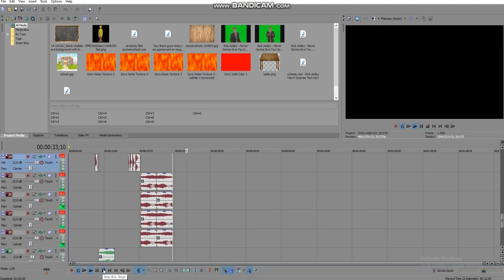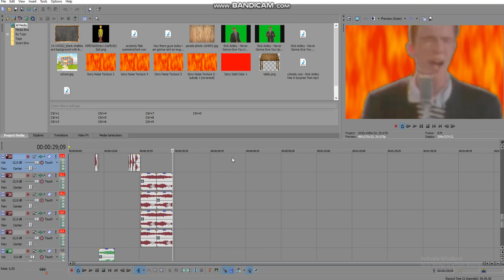my next video coming about rick astley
taken video from:

1.1M views
8 months ago

Rick Astley Has A Surprise Test!